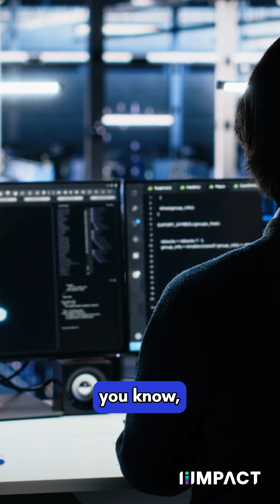Why Most Companies Will Lose Without AI Agents!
In this short video, our AI Integration / Product Strategy team @ IIIMPACT addresses the need for speed, direction, and continuous improvement are essential in maintaining a business competitive advantage. Stay up-to-date with the latest ai news and learn how ai automation can help your business.

solutions.iiimpact.io